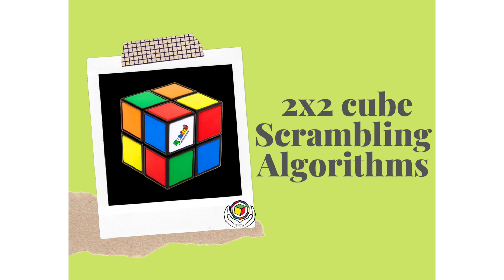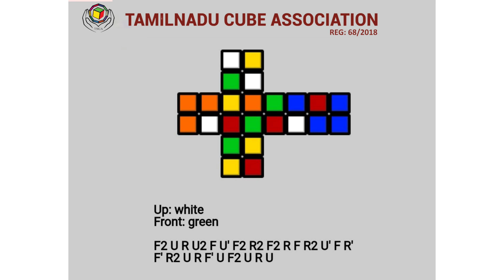2x2 cube Scrambling Algorithm for State Level Cube Tournament 2021 UNDER - 14, UNDER - 18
2x2 cube Scrambling Algorithm for State Level Cube Tournament 2021

UNDER - 14, UNDER - 18

Video Uploading link will be active on 27th June 2021 from 9 a.m.